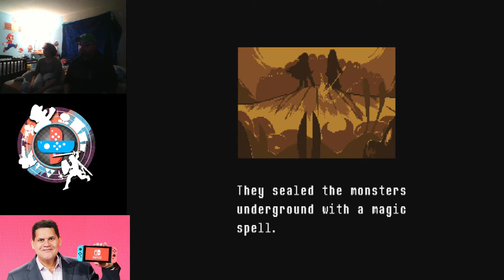UNDERTALE WITH MR. SWITCH!! AND DAUGHTER :)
Playing this game for the first time was actually fun, My Daughter ask me to try it so i did lol.